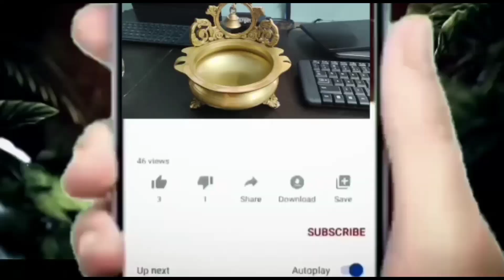కరివేపాకు కారం పొడి తయారీ రుచికి రుచి ఆరోగ్యానికి ఆరోగ్యం || Karivepaku Karam Podi Recipe In Telugu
కరివేపాకు కారం పొడి తయారీ రుచికి రుచి ఆరోగ్యానికి ఆరోగ్యం || Karivepaku Karam Podi Recipe In Telugu || KSK News